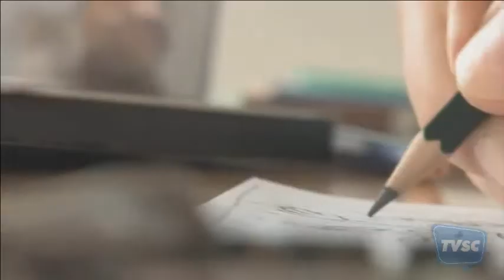Sem Limites - 26/03/15 - Pio Mielo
Marcos Savoy recebe o vereador de São Caetano pelo PT, Pio Mielo. Eles falam de assuntos que movimentam o Legislativo da cidade e projetos de autoria do parlamentar.